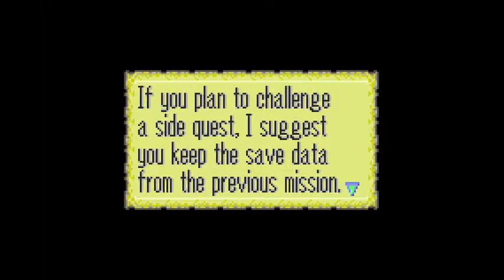Fire Emblem (GBA) episode 8- KNOCK KNOCK!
We attempt to rescue Nil's sister, Ninian, against a band of...who else but bandits!